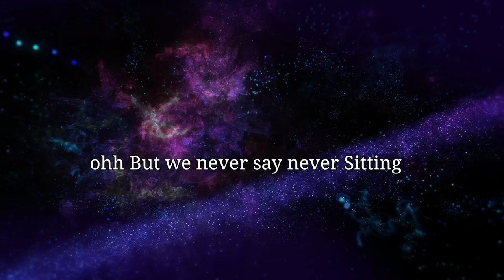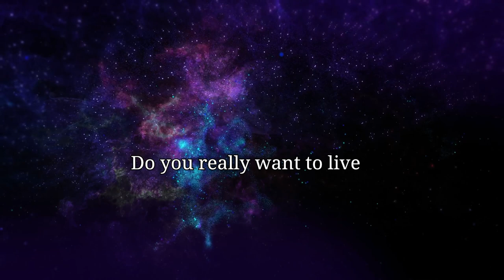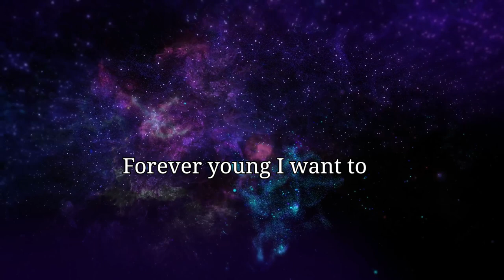Alphaville - Forever Young ( Video Lyrics ) with space Nebula tiktok version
Alphaville - Forever Young ( Video Lyrics ) with space Nebula enjoy